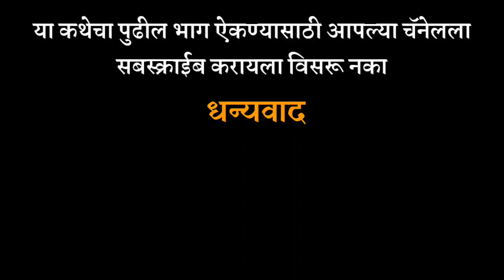मराठी भयकथा | आसुरी सावली भाग १८ | Marathi Horror Story | Storytelling | V/O - Rutu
या घरात राहायचं असेल तर दिवे मालवू नका...
लेखक- कनिष्क हिवरेकर
अभिवाचन- ऋतू

महिमारची सफर -

व्हिडिओ लाईक करा
कमेंट करा
शेअर करा
आणि चॅनेलला सबस्क्राईब करा !